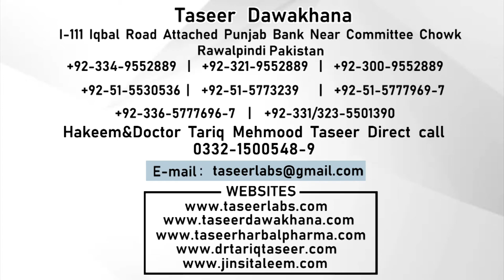Zakawat e Hiss Ka Ilaj | Ehtlam Ka Ilaj | Mardana Kamzori Ka Ilaj | Surat e Anzal | Jaryan Ka Ilaj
1) For free consultation about Marriage course.

Clinic landline (Reception):

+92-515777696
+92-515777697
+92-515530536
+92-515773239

Note:

(Friday off)